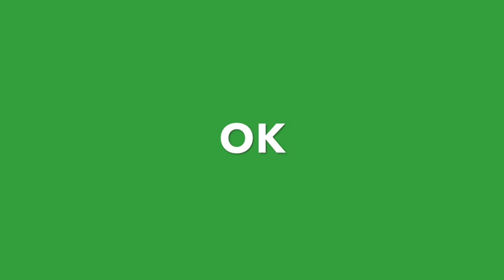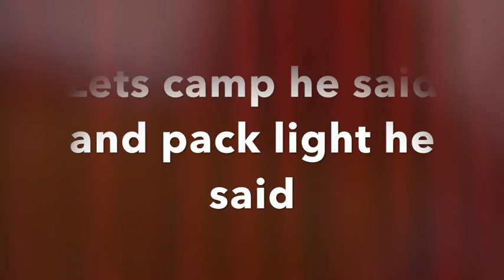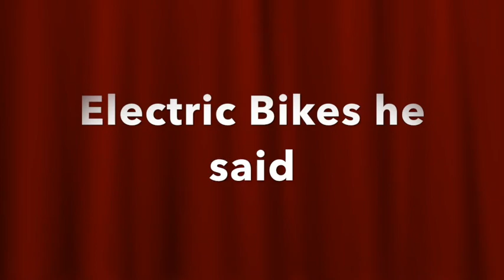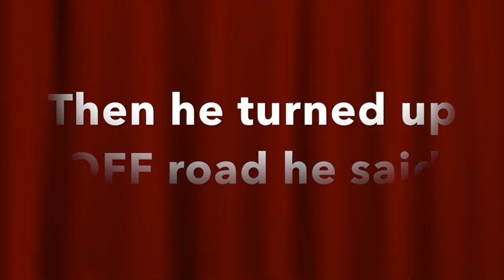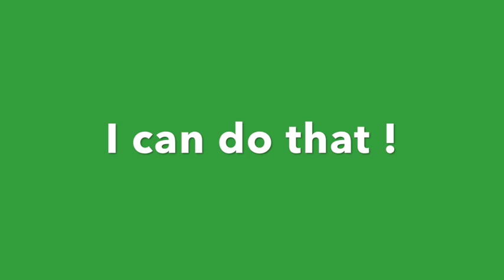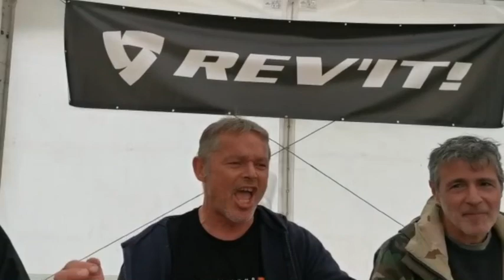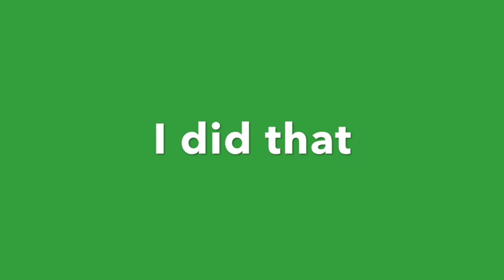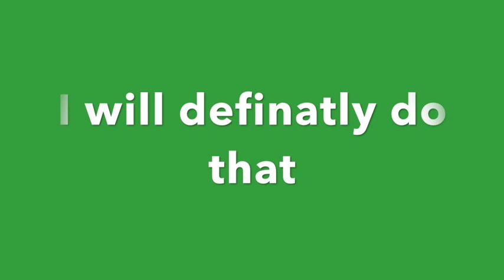ABR festival 2021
OMRT at the ABR festival